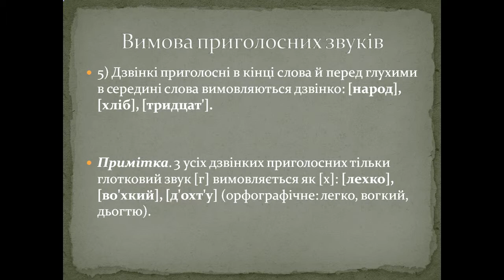Презентація Основні норми літературної вимови